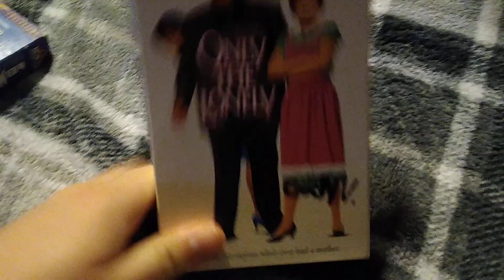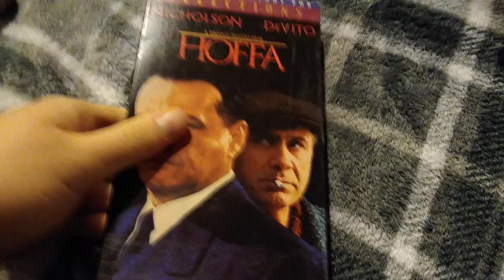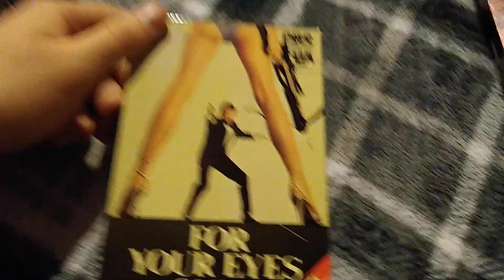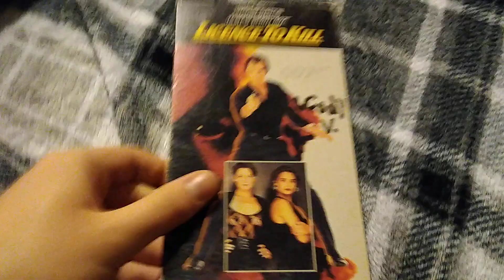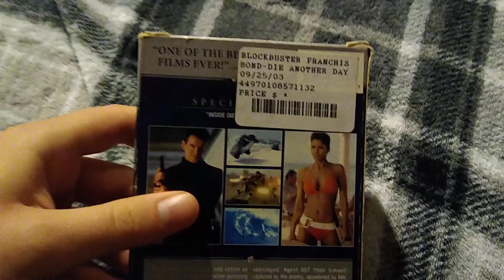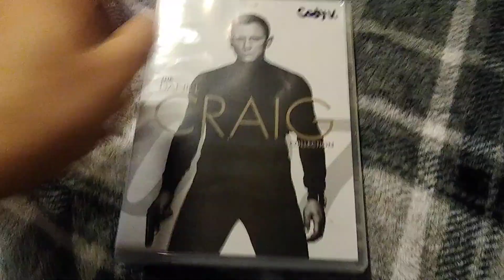Movies I'm gonna watch after Christmas (Part 2)